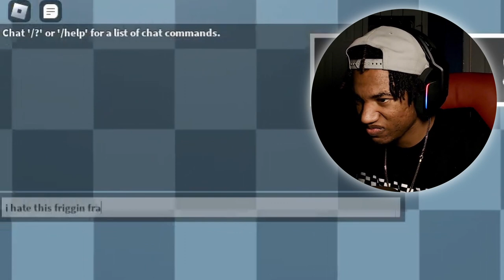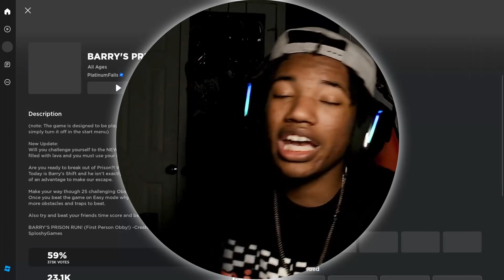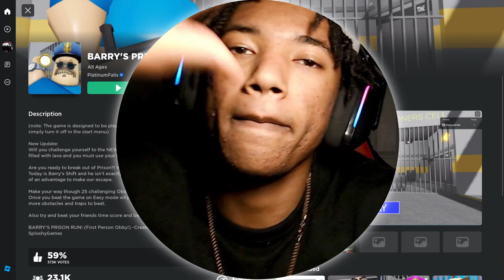THIS GAME HAS ME FED UP! | Barry's Prison Run Part 2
Hey guys! Today I'll be playing Barry's Prison Run.

Make sure you follow me on these!!!